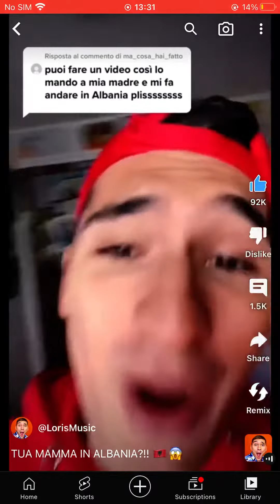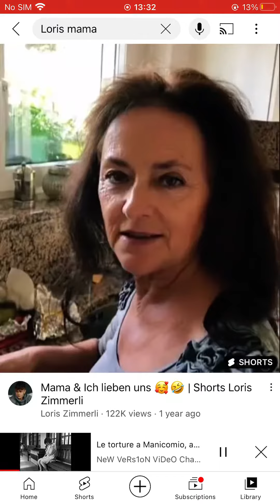Koleksion me vidjo umori për me qesh pak se osht bo jeta shum e fshtir